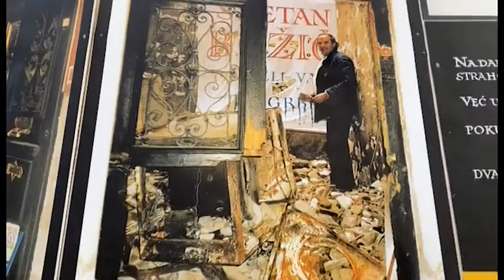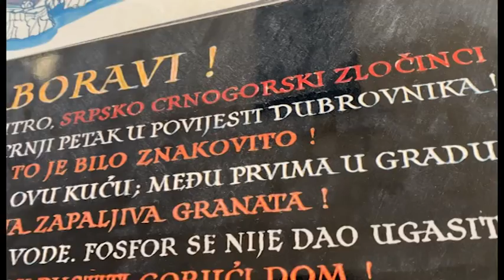NOVA M - NEOPHODNO SUOČAVANJE SA ZLOČINOM, IVANA POPOVIĆ 05. DECEMBAR 2021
Sjutra se obilježava tačno 30 godina od najtežeg napada na Dubrovnik u kojem je učestvovala tadašnja JNA i Teritorijalna odbrana Crne Gore. Bio je to i po svjedočenju samih Dubrovčana najužasniji dan tokom višemjesečne blokade grada pod Srđem. Nevladina organizacija Građanska alijansa nedavno je organizovala studijsku posjetu Dubrovniku. Tamo je bila naša Ivana Popović koja je prenijela utiske i poruke Dubrovčana 30 godina poslije.